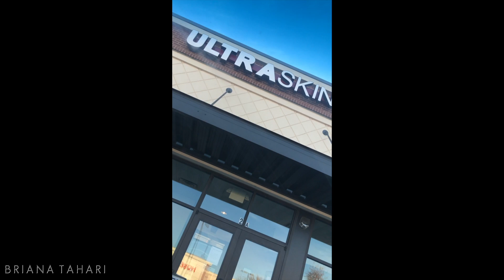Vlogmas II | Im FRUSTRATED!, Vlogmas is a Dub, Gone to Brazil!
I know, I know...these videos are SUPER LATE! But better late than never, right?! They had some highlights of my month of December in them, so I still wanted to upload them before the new year. Enjoy!